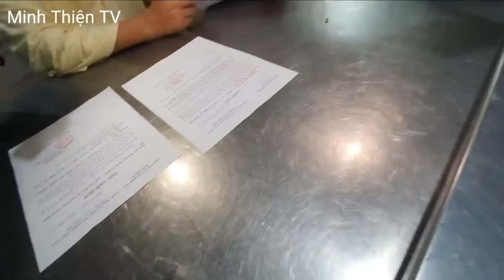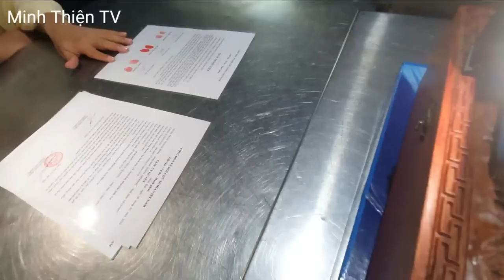Ven Thăm Con .Có Biến Tại Mái Ấm Đức Quang 5 tỷ đồng lý do ...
👉 Kênh Minh Thiện TV được xây dựng để kết nối và lan tỏa những tấm lòng thơm thảo đến tất cả mọi người trong và ngoài nước.

Chào mừng các bạn đến với kênh Minh Thiện TV! Đến với Minh Thiện TV, các bạn sẽ cảm nhận rõ ràng hơn về sự dân giã, bình dị và chân chất nhất của cuộc sống đời thường. Bên cạnh đó, nhìn thấy được còn rất nhiều mảnh đời bất hạnh ngoài xã hội, đang cố gắng từng ngày vì cuộc sống mưu sinh. Xin cảm ơn những tấm lòng hảo tâm đã đồng hành cùng Minh Thiện trên hành trình đầy ý nghĩa, ấm áp lòng người này.
Minh Thiện TV xin chúc các bạn có thật nhiều sức khỏe và sự bình an trong cuộc sống!

Số điện thoại, Zalo, Viber: 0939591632 (Minh Thiện)

© Bản quyền Video thuộc về MINH THIỆN TV vui lòng không reup!
© Copyright by MINH THIỆN TV ☞ Do not Reup, many thanks!